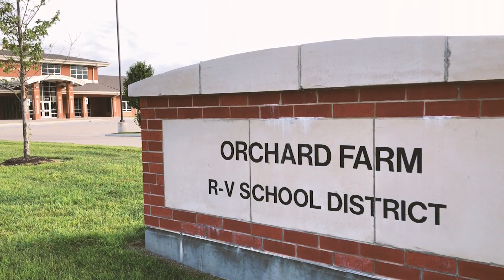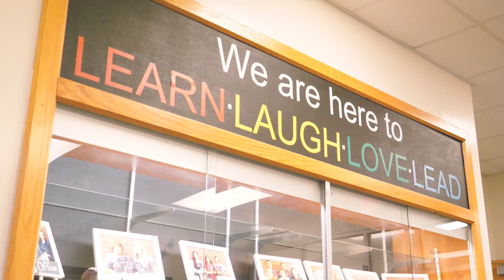A Message from Dr. Muzzey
A message from Dr. Muzzey relating to planning for the upcoming school year.